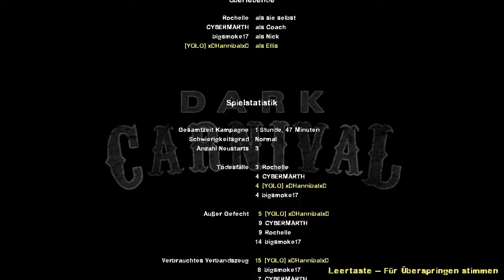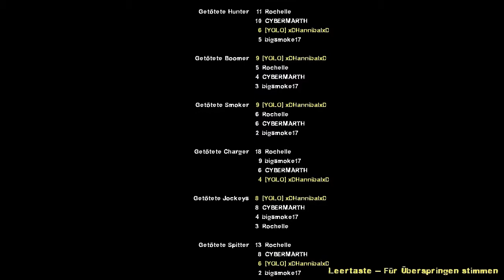#18 Let's Play Together Left 4 Dead 2 [BLIND] - Rock 'n' Roll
Willkommen in der Zombie-Apokalypse. Von der Regierung/Armee im Stich gelassen kämpfen wir uns in bester LeFloid-Manier durch Horden Infizierterter, um zu überleben. Begleitet den Mechaniker mit Waffenwahnsinn und seine neuen Freunde in ihrem Überlebenskampf, in dem sie lernen, sich zu vertauen.
Der Lehrer mit ner Statur wie ein Schwergewichtboxer (der mich sehr an Bud Spencer erinnert): Der Coach Cyber